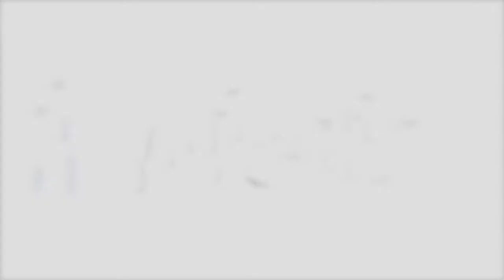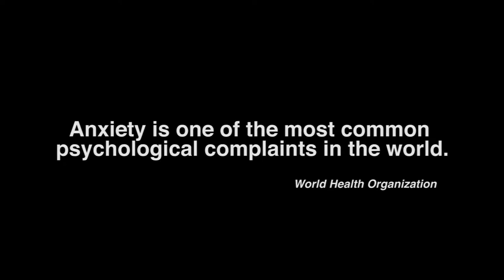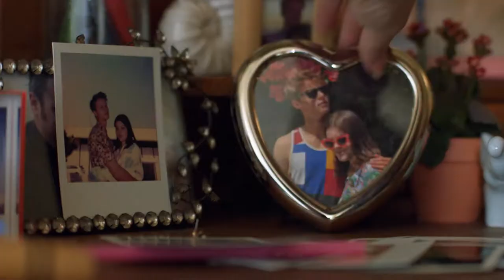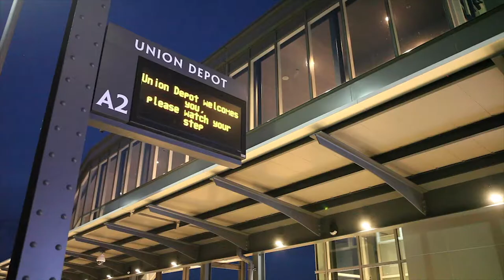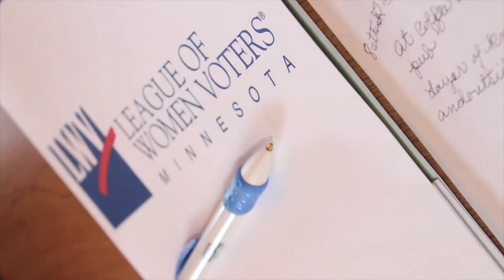Inside Health Care September 2019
An Urgency Room doctor talks about keeping kids healthy while enjoying youth sports this fall.  Learn how to recognize the signs and symptoms of anxiety in an elderly parent or loved one.